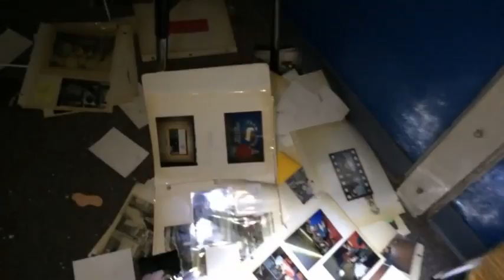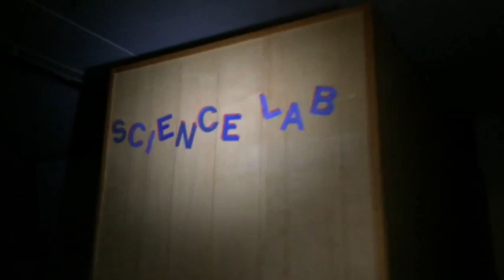THE LIBRARY - A SHORT STORY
Do you have the courage to listen to this terrifying tale by Theo and Elizabeth? An incredible short story that will have you on the edge of your seat...sit back and be prepared...